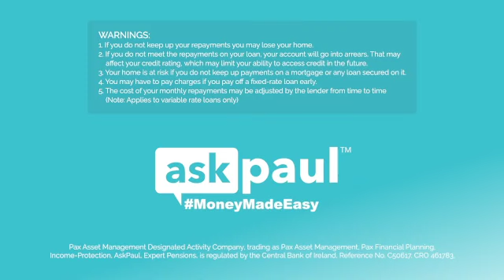Mortgage AIPs, Loan Offers & the Mortgage Application Process - with Denis Bastick from EBS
In this series of clips I am joined with Denis Bastick from EBS.

I'm delighted to have Denis guest feature in this series to use his experience in the industry to help explain everything anyone needs to know about mortgages.

This is a series that I have broken down into different segments so you can go straight to the videos that are relevant for you.

-AIPs , Approval in Principal timeframes
-Moving from AIP to Loan offer
-Loan offers timeline & deadlines
-How to get your paperwork together
-How to speed up the process

You'll find loads more FREE content to help you take control of any aspect of your finances

Or on any of my social channels @askpaulnow

Paul is considered one of Ireland’s leading financial advisors, is an internationally recognised CFP® (Certified Financial Planner), as certified by the Financial Planning Standards Board (FPSB).

He has over 15 years’ experience in the Finance sector starting out in RSA and Irish Life, Paul now heads up his own brokerage, Pax Financial planning which he has grown from a two-man operation to one of Ireland’s top financial planning firms. As well as Pax he also owns and runs 4 other successful companies within the financial sector.

With his straight-talking no-nonsense approach to money and business, he regularly features on TV, radio &, with an ever-growing social following he has quickly become Ireland’s favourite financial advisor.